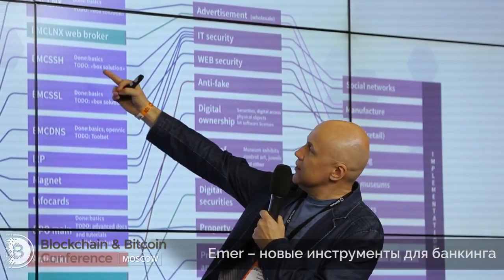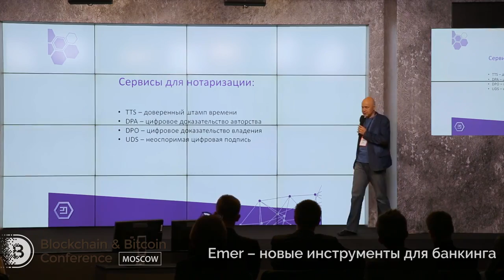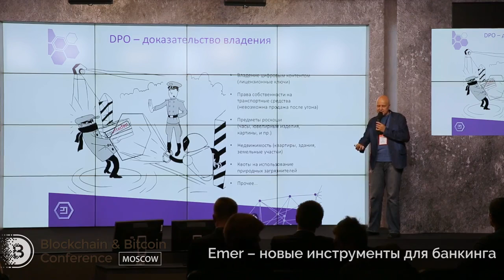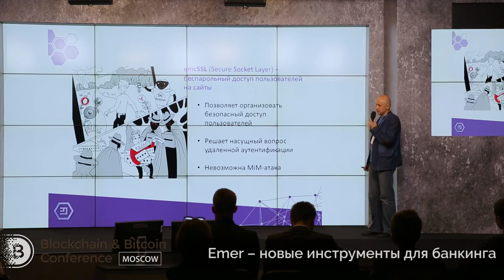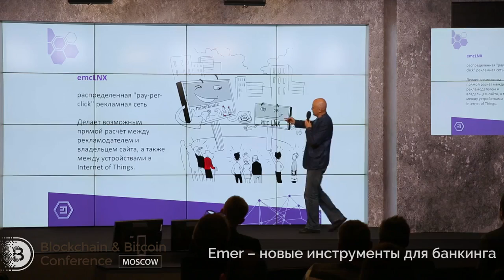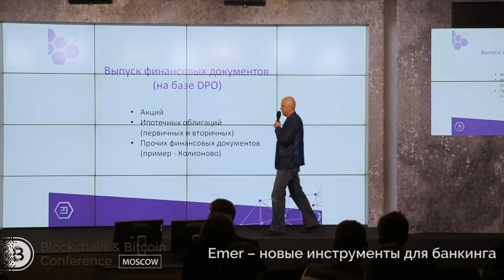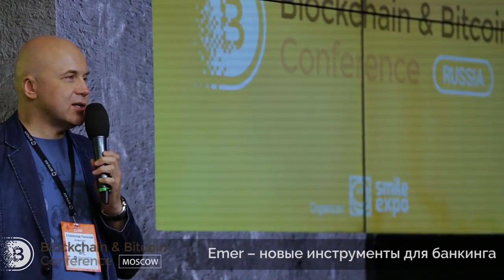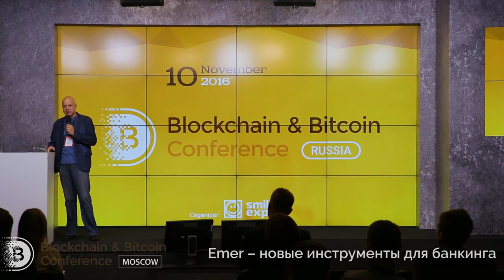Emer – новые инструменты для банкинга Станислав Полозов, Emercoin Emer